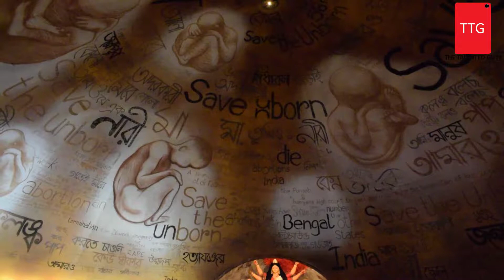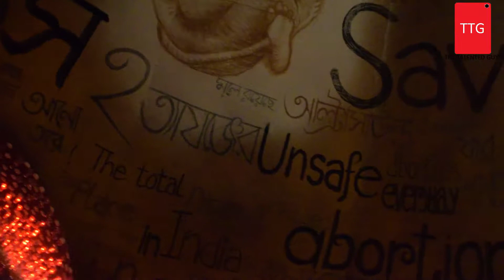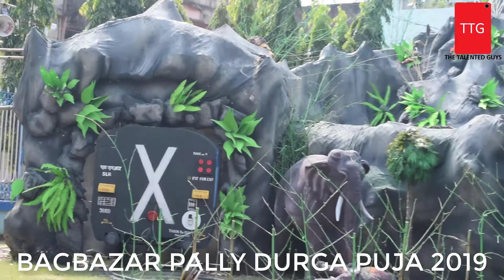হাটখোলা গোসাইপাড়া, নন্দরাম সেন স্ট্রিট, বাগবাজার পল্লী দূর্গা পূজা 2019 | NORTH KOLKATA DURGA PUJA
আজকের এই video টিতে আপনারা দেখতে পাবেন উত্তর কলকাতার  হাটখোলা  গোসাইপাড়া, নন্দরাম সেন স্ট্রিট, বাগবাজার পল্লী দূর্গা পূজার ছবি এবং VIDEO
আরও দেখুন

আহিরীটোলা যুবকবৃন্দ, বি কে পাল পার্ক দূর্গা পূজা থিম 2019 | AHIRITOLA JUBOKBRINDO, B K PAL PARK DURGA PUJA THEME 2019

কাঁচের দূর্গা প্রতিমা উত্তর কলকাতা দূর্গা পূজা 2019 | IDOL MADE BY GLASS NORTH KOLKATA DURGA PUJA 2019

রুট ম্যাপ উত্তর কলকাতার সেরা 45 টি দূর্গা পূজা 2019 | NORTH KOLKATA TOP 45 DURGA PUJA ROUTE MAP & ALL INFO 2019

রুট ম্যাপ দক্ষিণ কলকাতার সেরা 50 টি দূর্গা পূজা 2019 | SOUTH KOLKATA TOP 50 DURGA PUJA ROUTE MAP & ALL INFO 2019

2019 জগৎ মুখার্জী পার্ক সার্বজনীন দূর্গা পূজা থিম| JAGAT MUKHARJEE PARK SARBOJONIN DURGA PUJA 2019 THEME

রুট ম্যাপ চুঁচুড়ার সেরা 66 টি দূর্গা পূজা 2019 | CHUCHURA TOP 66 DURGA PUJA ROUTE MAP & ALL INFO 2019

2019 হুগলী জেলার সবথেকে বড়ো প্রতিমা মেরি পার্ক দূর্গা পূজা থিম| BIGGEST DURGA IN HOOGHLY DISTRICT

2019 চুঁচুড়ার সেরা 17 টি দূর্গা পূজা থিম| TOP 17 DURGA PUJA THEME IN CHUCHURA 2019

1. হাটখোলা  গোসাইপাড়া দূর্গা পূজা থিম 2019
2. নন্দরাম সেন স্ট্রিট দূর্গা পূজা থিম 2019
3. বাগবাজার পল্লী দূর্গা পূজা থিম 2019
1. HATKHOLA GOOSAIPARA DURGA PUJA 2019 THEME
2. NANDARAM SEN STREET DURGA PUJA THEME 2019
3. Bagbazar pally DURGA PUJA THEME 2019